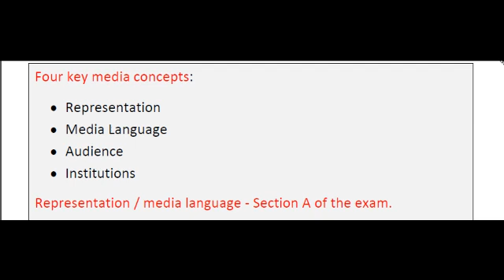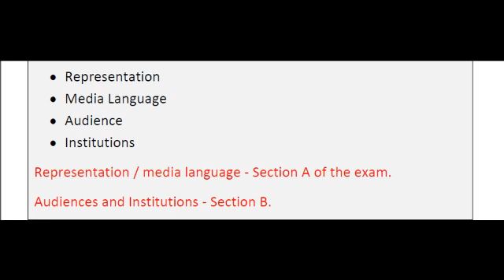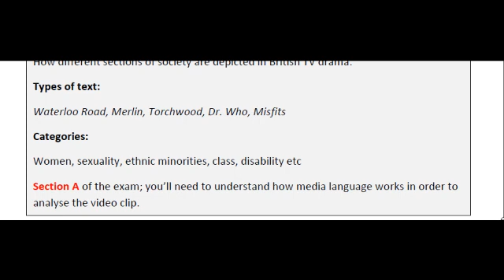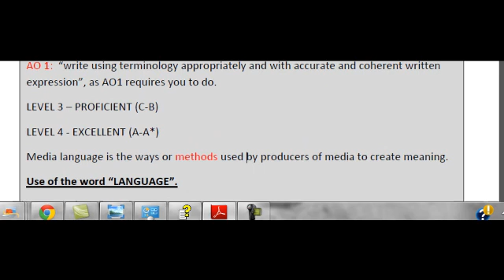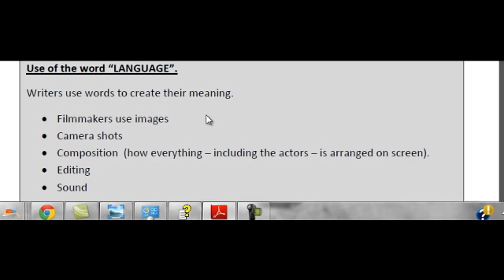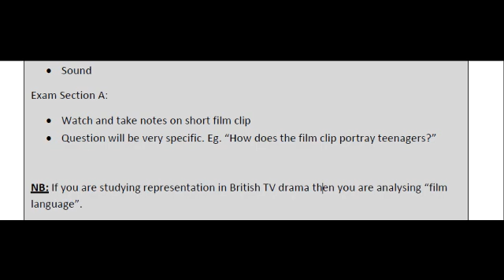Key Concepts [1/4]: Representation (AS Media Studies)